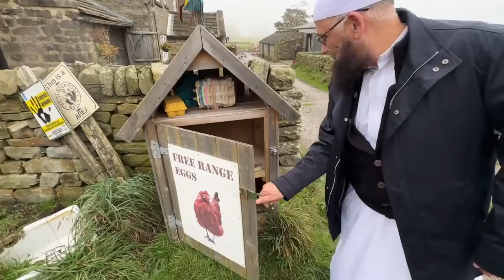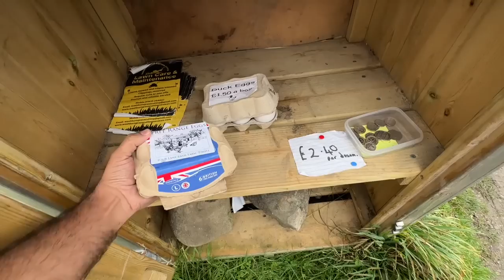UK Village Life | 100 Years Old TEA Room | Walking Tour of Historical City Of Harrogate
UK Village Life | 100 Years Old TEA Room | Visit Historical City Of Harrogate
UK Village Life | 100 Years Old TEA Room and Beautiful Houses